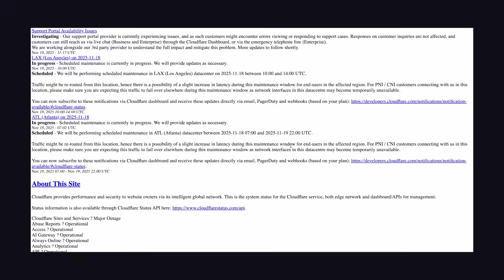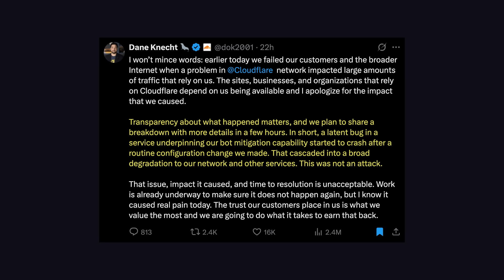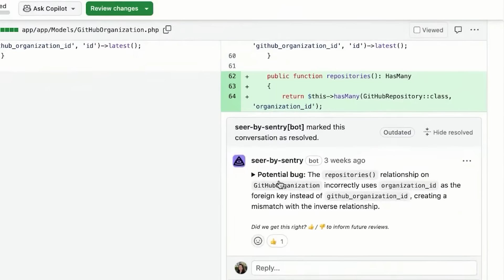The entire internet just crashed... again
This week, it was Cloudflare's turn to take down your favourite domain.  In today's video, we'll try to find out why the internet keeps falling apart...

🔖 Topics Covered
- Cloudflare outage explained
- Which sites were affected
- Why is the internet falling apart?